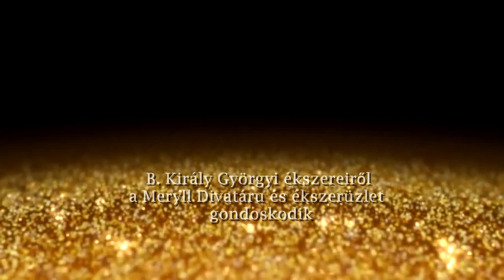Feketén-fehéren 2019.07.12. hatoscsatorna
Téma: ÉRBETEGEK ELLÁTÁSA
Műsorvezető: B. Király Györgyi
Vendégek:
Tóth Attila
Dénes Lukács
Dr. Dénes Tamás, általános sebész szakorvos